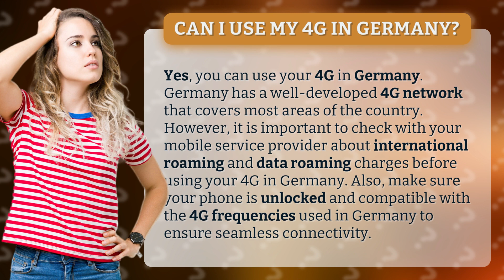Can I use my 4G in Germany?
Unlock the Power of 4G in Germany! Discover the incredible convenience of using your 4G network in Germany, where seamless connectivity awaits you. But before you embark on your digital adventure, make sure to check with your mobile service provider about international roaming and data charges. Ensure your phone is unlocked and compatible with Germany's 4G frequencies, and get ready to experience the ultimate connectivity experience. Don't miss out on this amazing opportunity - unleash the power of 4G in Germany today!